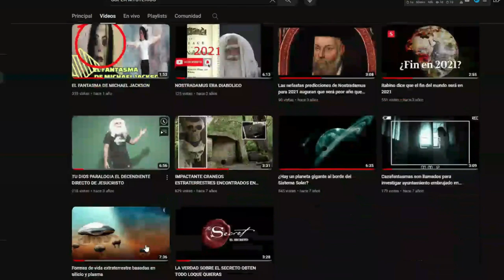RESISTENCIA ALA AGENDA DE LOS ILUMINATI QUE ES OSCURA Y DA MIEDO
resistencia ala agenda de los iluminati que para el año 2030 ya deveria estar totalmente ejecuada la agenda de los iluminati es muy oscura y hay cosas que tiene que son inmorales y perversas hoy en dia la elite nos divide mediante el racismo con las redes zociales la politica y la relijion todo esto son distractores un show para imponer para haser legal algo que es muy delicado y normalisarlo devemos resitir ala agenda y despertar porque si no entonses sera demasiado tarde los iluminati tienen planes encontra de los mas inocentes de este mundo los cuales su criterio y forma de pensar todavia no esta bien desarollada ustedes saben a quien me refiero
Únete a este canal para acceder a sus beneficios: